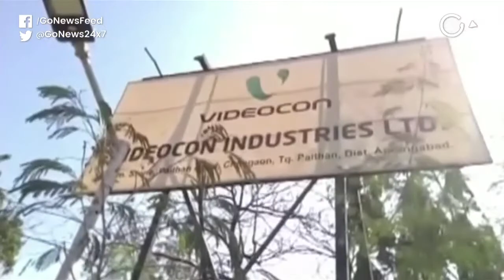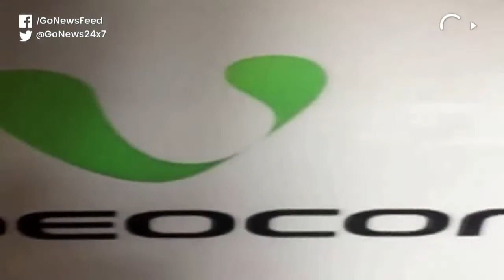Videocon Bankruptcy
The Videocon Group of Dhoot family is on the verge of bankruptcy with a debt of 90000 crores. It can hit the lender banks badly